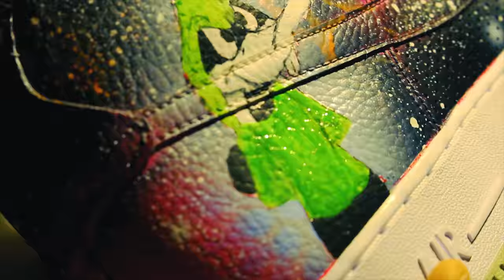CUSTOM TIMELAPSE TUTORIAL NIKE AIR FORCE 1 HIGH "MARVIN THE MARTIAN AND DAFFY DUCK"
Nike Air Force 1 High "Marvin The Martian and Daffy Duck"
This custom was inspired by Looney Tunes

Will be for sale on Etsy soon

Personal Instagram @calebiverson